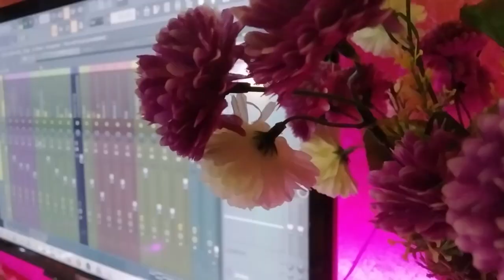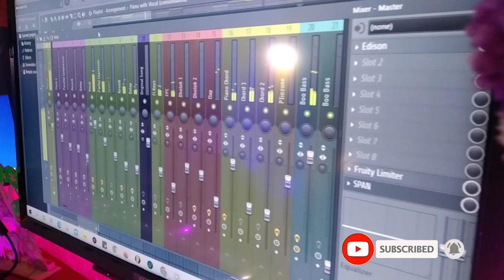Meri Jaan | Gangubai Kathiawadi | Viral Song | Alia Bhatt Song | Meri Jaan Flute | Best Song 2022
Flute  : Tuphan Paik

Vocal : Tuphan Paik

Re-Arrange  : Tuphan Paik

Programming, Recording, Mixing Mastering :  Tuphan Paik

Video Shoot, Video Editing :  Tuphan Paik

DAW : FL Studio

Keyboard :  Arturia Essential 61

Video Editing Software : Premiere Pro CC 2015

Meri Jaan
Meri Jaan Song,
Meri jaan meri jaan song,
Meri Ja Song,
Gangubai Kathiawadi
Gangubai Kathiawadi best song,
Latest Hindi Song,
Ever Green Song,
Best Song 2022,
Viral Song,
New Released song,
Notun Gan,
Notun Hindi Gaan,
2022 Best Song,
Shuvo Nabo Barsho,
Shuvo Nabo Barsho Status,
শুভ নববর্ষ,
শুভ নববর্ষ Status,